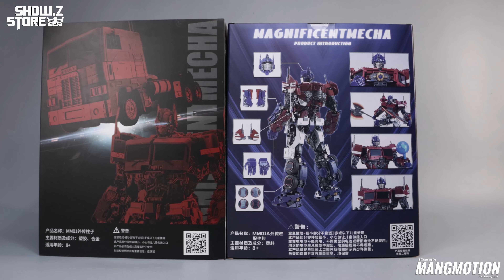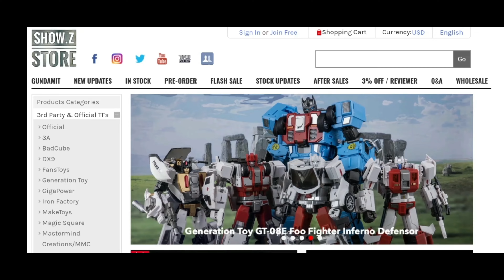Magnificent Mecha Upgrade Kit for MM-01 Optimus Prime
Transformers Bumblebee TF6 Optimus Prime MM01
MagnificentMecha 01 Enhanced Accessory Kit
digital instructions review

This toy contains small parts，not for kids